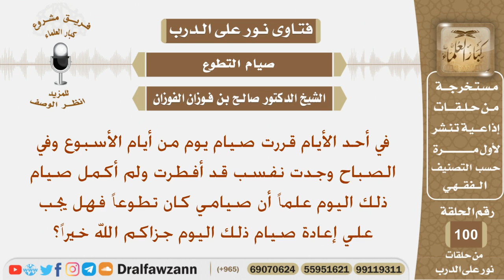إذا أفطر الإنسان في صيام تطوع هل يجب عليه قضاء الصوم أم لا؟ الشيخ صالح بن فوزان الفوزان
نص السؤال:
في أحد الأيام قررت صيام يوم من أيام الأسبوع وفي الصباح وجدت نفسب قد أفطرت ولم أكمل صيام ذلك اليوم علماً أن صيامي كان تطوعاً فهل يجب علي إعادة صيام ذلك اليوم جزاكم الله خيراً؟
السيرة الذاتية :
للاشتراك في قناة الشيخ صالح الفوزان

رئيس الفريق
لمشروع كبار العلماء